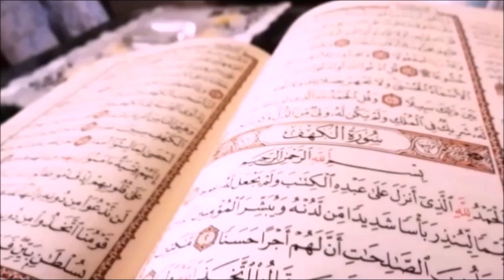The Quran Translated in ONLY English full Part 1 of 2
▬▬▬▬▬▬▬▬▬▬▬▬▬▬▬▬ஜ۩۞۩ஜ▬▬▬▬▬▬▬▬▬▬▬▬▬▬▬▬

The best English Quran Translation. Listen to the Quran in English Audio. The Quran Audio is the closest to the Arabic text. Hear the Holy Quran Translated in to Modern day English.

THE QURAN IS A MESSAGE FROM THE ONE TRUE GOD (ALLAH) TO ALL OF MANKIND.

LISTEN, CONTEMPLATE AND SHARE!

FULL 114 CHAPTERS (SURAH) OF THE WHOLE QURAN IN ENGLISH.

1. Al-Fatihah (the Opening)
2. Al-Baqarah (the Cow)
3. Aali Imran (the Family of Imran)
4. An-Nisa’ (the Women)
5. Al-Ma’idah (the Table)
6. Al-An’am (the Cattle)
7. Al-A’raf (the Heights)
8. Al-Anfal (the Spoils of War)
9. At-Taubah (the Repentance)
10. Yunus (Yunus)
11. Hud (Hud)
12. Yusuf (Yusuf)
13. Ar-Ra’d (the Thunder)
14. Ibrahim (Ibrahim)
15. Al-Hijr (the Rocky Tract)
16. An-Nahl (the Bees)
17. Al-Isra’ (the Night Journey)
18. Al-Kahf (the Cave)
19. Maryam (Maryam)
20. Ta-Ha (Ta-Ha)
21. Al-Anbiya’ (the Prophets)
22. Al-Haj (the Pilgrimage)
23. Al-Mu’minun (the Believers)
24. An-Nur (the Light)
25. Al-Furqan (the Criterion)
26. Ash-Shu’ara’ (the Poets)
27. An-Naml (the Ants)
28. Al-Qasas (the Stories)
29. Al-Ankabut (the Spider)
30. Ar-Rum (the Romans)
31. Luqman (Luqman)
32. As-Sajdah (the Prostration)
33. Al-Ahzab (the Combined Forces)
34. Saba’ (the Sabeans)
35. Al-Fatir (the Originator)
36. Ya-Sin (Ya-Sin)
37. As-Saffah (Those Ranges in Ranks)
38. Sad (Sad)
39. Az-Zumar (the Groups)
40. Ghafar (the Forgiver)
41. Fusilat (Distinguished)
42. Ash-Shura (the Consultation)
43. Az-Zukhruf (the Gold)
44. Ad-Dukhan (the Smoke)
45. Al-Jathiyah (the Kneeling)
46. Al-Ahqaf (the Valley)
47. Muhammad (Muhammad)
48. Al-Fat’h (the Victory)
49. Al-Hujurat (the Dwellings)
50. Qaf (Qaf)
51. Adz-Dzariyah (the Scatterers)
52. At-Tur (the Mount)
53. An-Najm (the Star)
54. Al-Qamar (the Moon)
55. Ar-Rahman (the Most Gracious)
56. Al-Waqi’ah (the Event)
57. Al-Hadid (the Iron)
58. Al-Mujadilah (the Reasoning)
59. Al-Hashr (the Gathering)
60. Al-Mumtahanah (the Tested)
61. As-Saf (the Row)
62. Al-Jum’ah (Friday)
63. Al-Munafiqun (the Hypocrites)
64. At-Taghabun (the Loss & Gain)
65. At-Talaq (the Divorce)
66. At-Tahrim (the Prohibition)
67. Al-Mulk – (the Kingdom)
68. Al-Qalam (the Pen)
69. Al-Haqqah (the Inevitable)
70. Al-Ma’arij (the Elevated Passages)
71. Nuh (Nuh)
72. Al-Jinn (the Jinn)
73. Al-Muzammil (the Wrapped)
74. Al-Mudaththir (the Cloaked)
75. Al-Qiyamah (the Resurrection)
76. Al-Insan (the Human)
77. Al-Mursalat (Those Sent Forth)
78. An-Naba’ (the Great News)
79. An-Nazi’at (Those Who Pull Out)
80. ‘Abasa (He Frowned)
81. At-Takwir (the Overthrowing)
82. Al-Infitar (the Cleaving)
83. Al-Mutaffifin (Those Who Deal in Fraud)
84. Al-Inshiqaq (the Splitting Asunder)
85. Al-Buruj (the Stars)
86. At-Tariq (the Nightcomer)
87. Al-A’la (the Most High)
88. Al-Ghashiyah (the Overwhelming)
89. Al-Fajr (the Dawn)
90. Al-Balad (the City)
91. Ash-Shams (the Sun)
92. Al-Layl (the Night)
93. Adh-Dhuha (the Forenoon)
94. Al-Inshirah (the Opening Forth)
95. At-Tin (the Fig)
96. Al-‘Alaq (the Clot)
97. Al-Qadar (the Night of Decree)
98. Al-Bayinah (the Proof)
99. Az-Zalzalah (the Earthquake)
100. Al-‘Adiyah (the Runners)
101. Al-Qari’ah (the Striking Hour)
102. At-Takathur (the Piling Up)
103. Al-‘Asr (the Time)
104. Al-Humazah (the Slanderer)
105. Al-Fil (the Elephant)
106. Quraish (Quraish)
107. Al-Ma’un (the Assistance)
108. Al-Kauthar (the River of Abundance)
109. Al-Kafirun (the Disbelievers)
110. An-Nasr (the Help)
111. Al-Masad (the Palm Fiber)
112. Al-Ikhlas (the Sincerity)
113. Al-Falaq (the Daybreak)
114. An-Nas (Mankind)